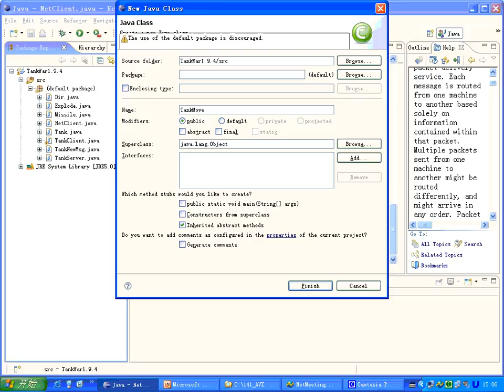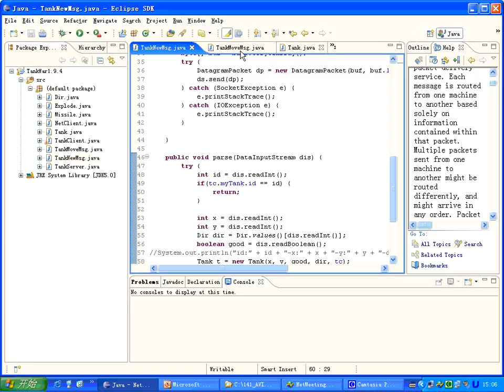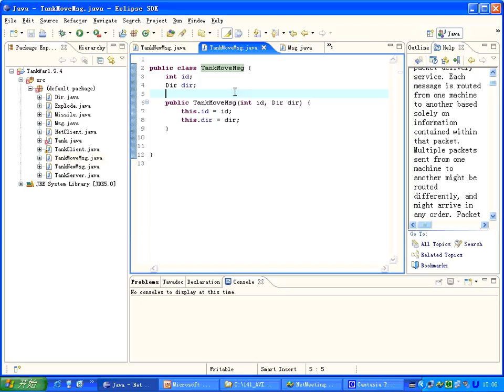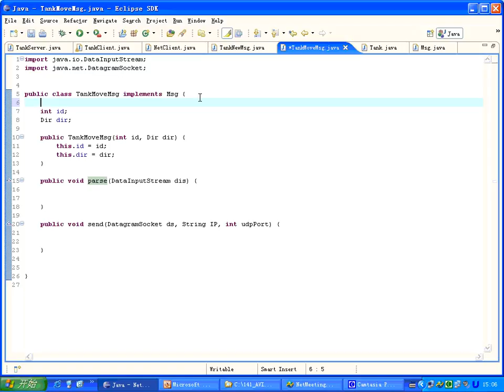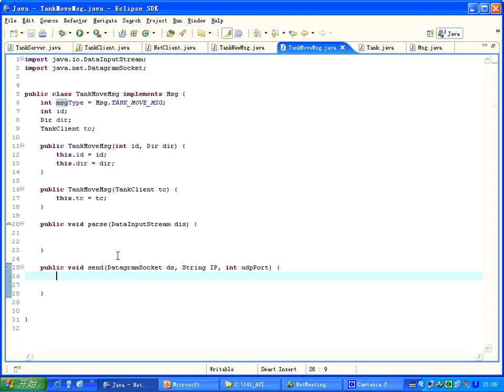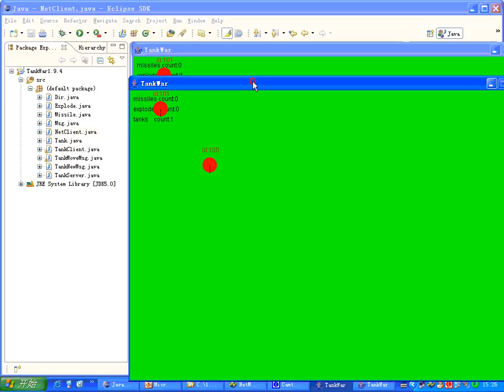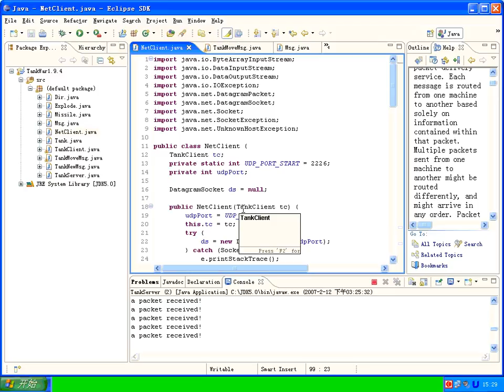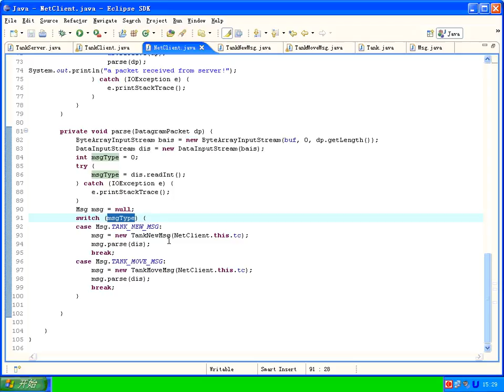1 9 5 1 处理坦克移动的消息